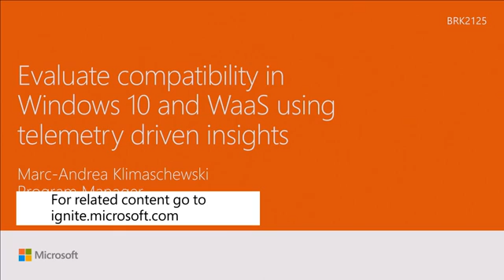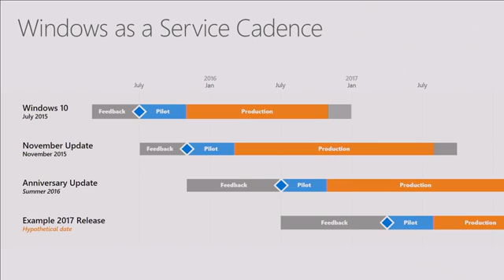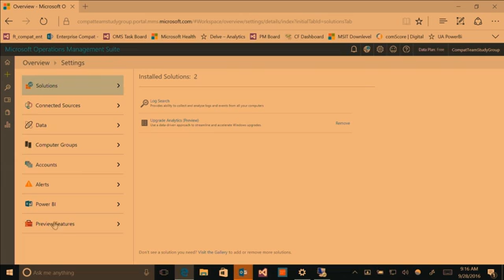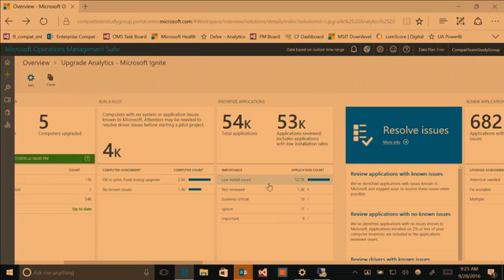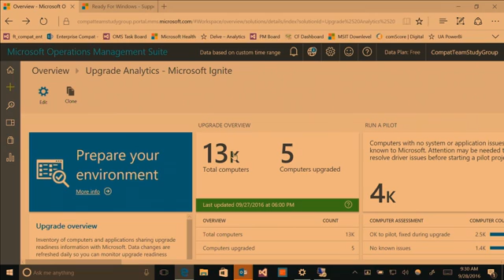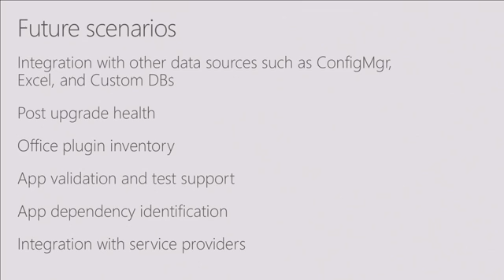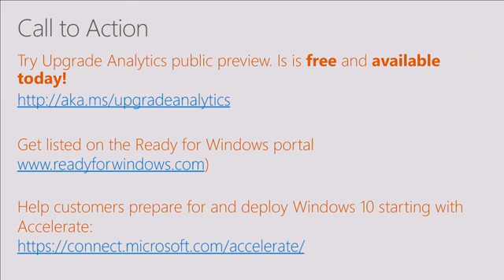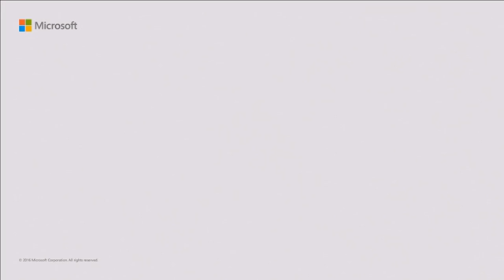Microsoft Ignite 2016 Evaluate compatibility in Windows 10 and WaaS using telemetry driven insights